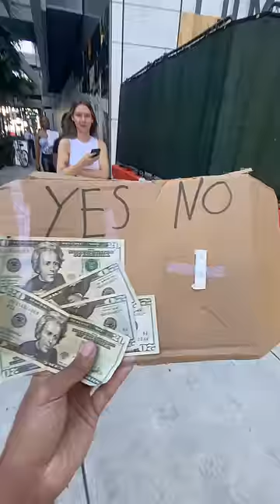Will you be my girlfriend?